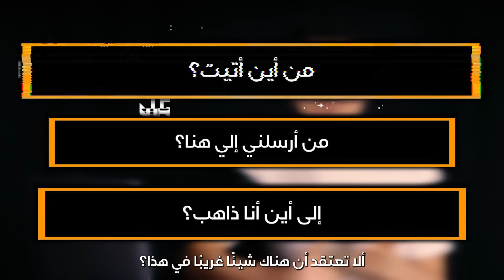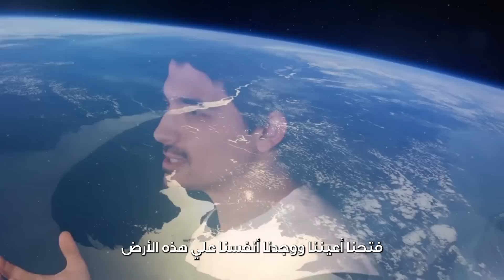تولد مسلماً او غير مسلماً - هل هذا عادل ؟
إذا استمتعت بالفيديو ، فيرجى مشاركته مع أحبائك وترك غعجاب. أخبرنا برأيك في هذا الفيديو. وإذا لم تشترك في قناتنا بعد ، فماذا تنتظر؟ :)

(أرسل لنا رسالة ليتم إعلامنا بمقاطع الفيديو الجديدة الخاصة بنا)
يمكنك إرسال dm إلىtowardsela على Instagram للحصول على مزيد من المعلومات حول Risale-i Nur tafseer أو لبدء قراءته :)